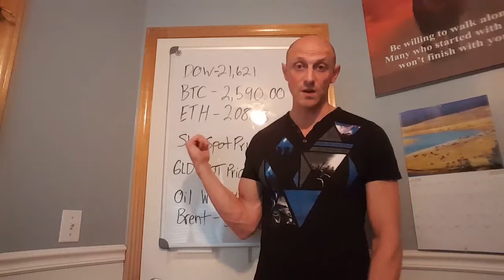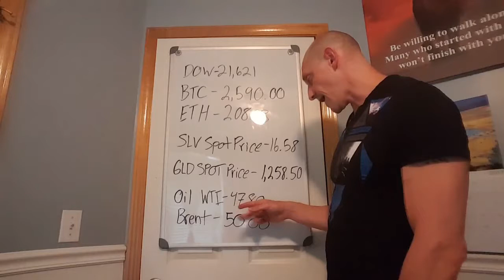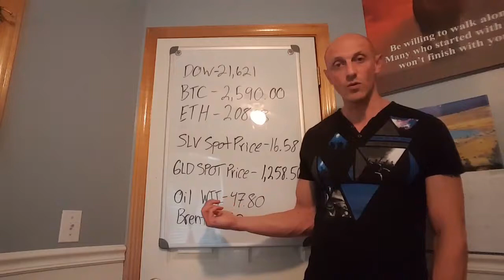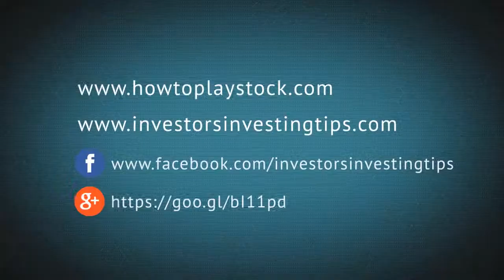understanding opec and oil prices - Lessons learned from oil stocks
In today's video, Casey Kepley of howtoplaystock.com reports on the